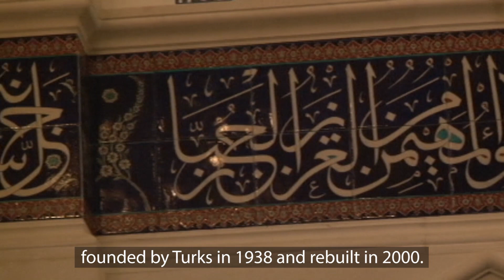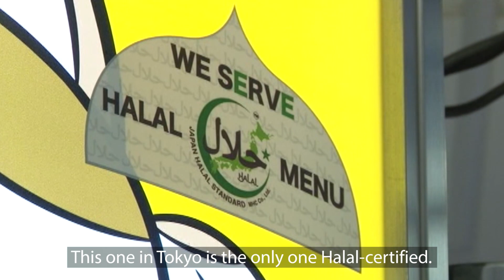Tokyo's Halal-certified Karaoke | Ramadan In Asia | CNA Insider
Halal ramen? A praying room in the karaoke lounge? The population of Muslims in Japan is very small. But the country is becoming more and more Muslim friendly.